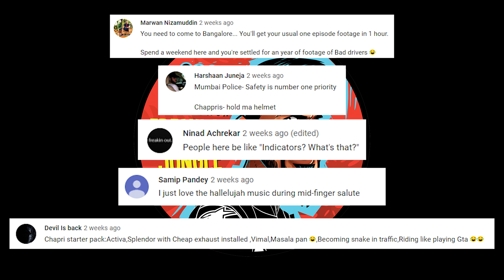Bad Mumbai Drivers - 37